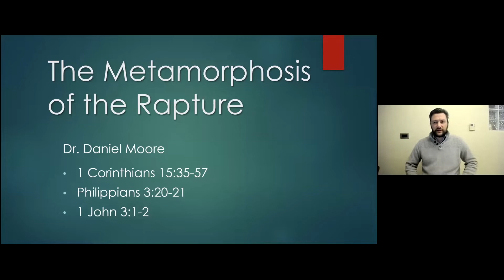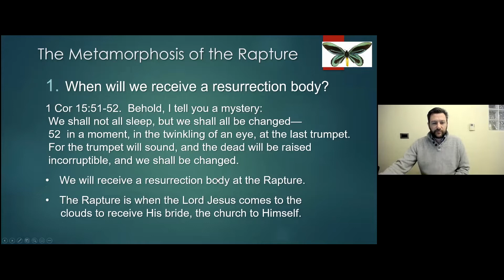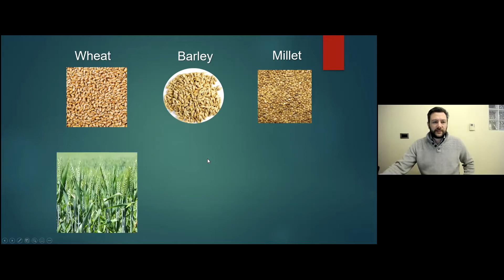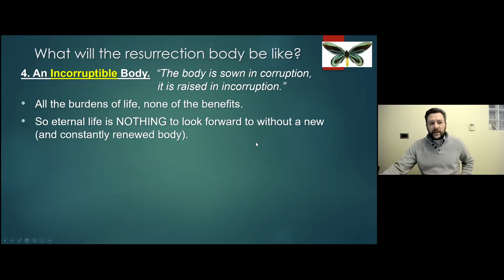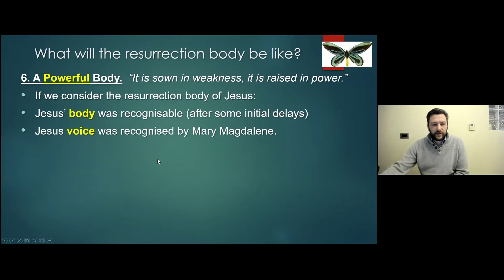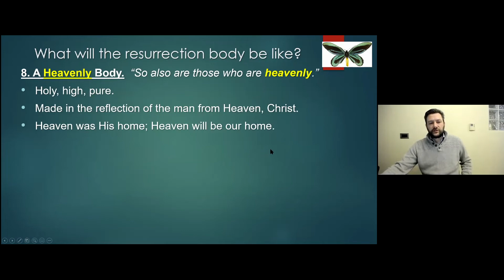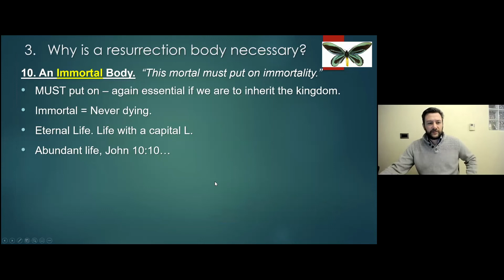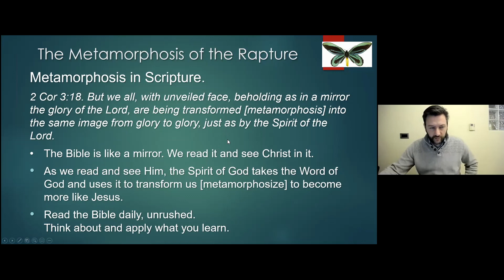4. The Metamorphosis of the Rapture - Dr Daniel Moore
PWMI Youth Rally 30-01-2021 - Session 4

Dr Daniel Moore is a teacher at New Tribes Bible College and in this video helps us understand "The Metamorphosis of the Rapture".

Bible passages: 1Corinthians 15:35-37; Philippians 3:20-21; and 1John 3:1-2.

To find more content about New Tribes Bible College see their